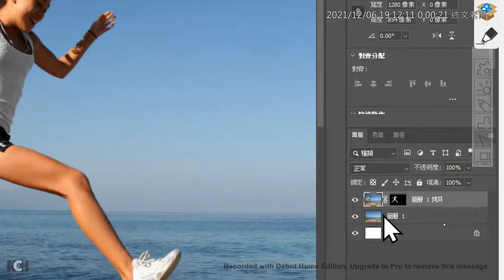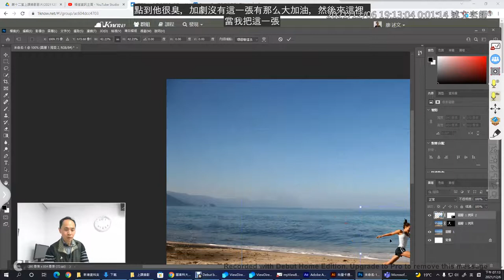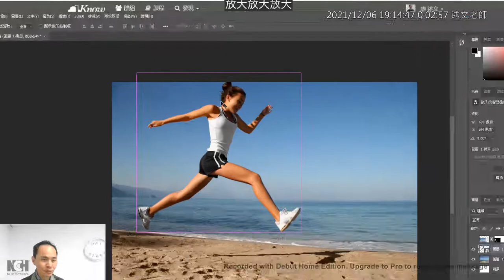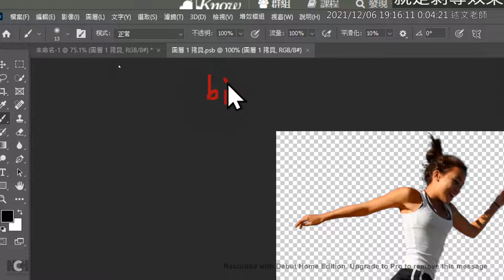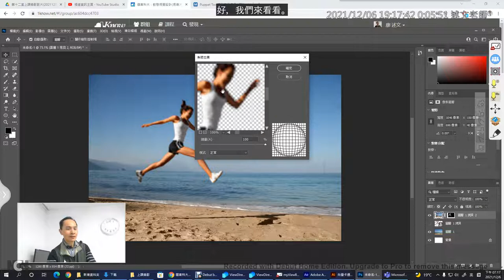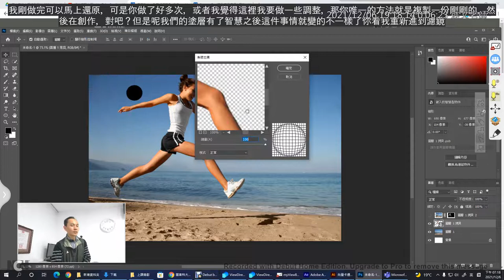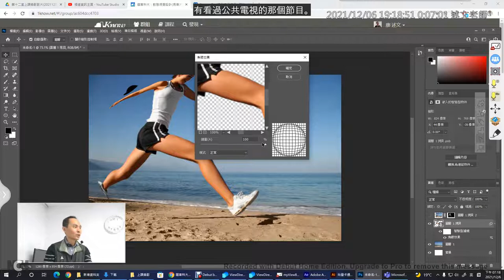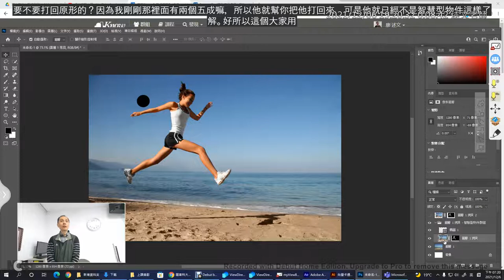03：Photoshop智慧型圖層的使用